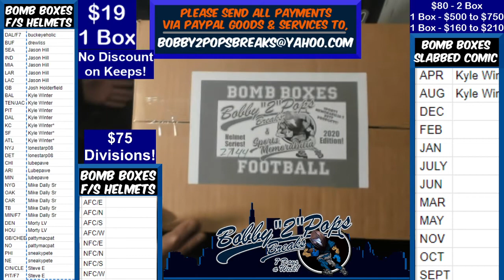2 8 21 Bomb Boxes FS Football Helmets 1 Box Break B Favre Hydro CheeseHead F7 Authentic